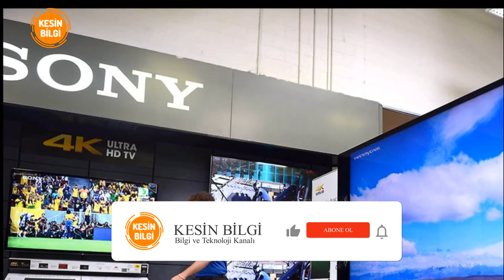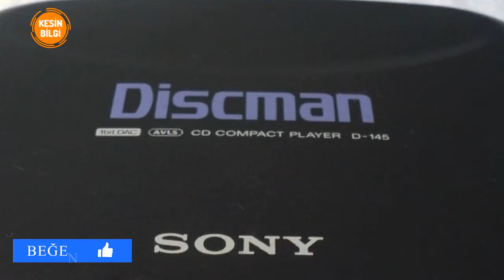Dünya Devi Sony'nin Kurucusu Akio Morita Kimdir?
Japon Efsanesi, ülkemizde özellikle 1980’li yıllarda çok kullanılan bir tabirdi. Gerçekten de hiçkimse, 1945 Yılında neredeyse yerle bir olmuş bir ülkenin özellikle elektronik pazarında güçlü bir deve dönüşeceğini tahmin etmiyordu. Akio Morita tarafından kurulan, aralarında bugün ürettiği ileri teknoloji oyun konsolları ile gündeme gelen Sony’nin de bulunduğu pek çok marka, Japonya’nın bu alandaki tartışmasız üstünlüğünü bir kez daha bizlere gösterdi. Peki Japonya’nın devlerinden birisi olan Sony’nin babası Akio Morita kimdir? Sony nasıl kuruldu?

Göz Atmak İsteyeceğiniz Diğer Videolarımız;

Akio Morita, 1921 Yılında Tokyo’ da dünyaya gelmişti. Geleneksel Japon İçkisi “Sake” üreten bir ailenin çocuğu olarak dünyaya gelen Morita, özellikle yeni teknolojilere oldukça meraklıydı.  Morita’ nın bu merakı O’nun 2. Dünya Savaşı sırasında Japon İmparatorluk Hava Kuvvetlerinde cephane sorumlusu olarak görev yapmasını sağlar. Burada Japon Hava Kuvvetleri için, ısıyı takip edebilen bir tür uçaksavar cephanesi üzerinde çalışan Akio Morita, savaşın bitmesi ile birlikte daha çok ses ve ses kayıt teknolojileri üzerine yoğunlaşır. İleride bir dünya devi olacak Sony, ismini Latince bu “ses” kelimesinden yani “sonum” dan alacaktır. Ses kayıt teknolojileri üzerinde uzmanlaştıktan sonra asıl potansiyelin ABD ve Avrupa Pazarında olduğunu gören Akio Morita, batılıların daha iyi telaffuz edebilmesi için kurduğu markaya “sonar” kelimesine benzer bir şekilde “sony” koymuştur. Apple'ın kurucularından Steve Jobs’ un Sony’ nin kurucusuna saygı ve hayranlık duyduğu, hatta sık sık Japonya’ yı ziyaret ettiği, Steve jobs’un iPod ve benzeri taşınabilir müzik cihazlarının ilhamını 80’ lerin meşhur Walkman’ dan aldığından da sıklıkla söz edilir.